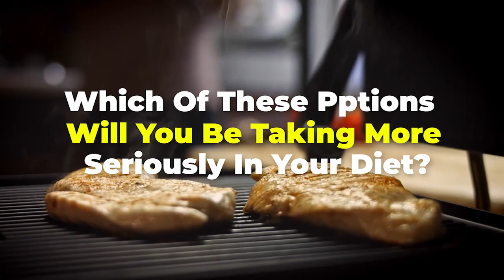13 Foods That Easily​ Add 100g Protein Everyday​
Regardless of whether you're trying to build muscle mass or lose weight, protein is an essential class of food that gives structure & support to your cells while also making sure to promote immune function as well as a variety of other important body processes.

⚡️Check out the Beverly International UMP Protein Powder, (7 Different Flavors) Whey-Casein Ratio Builds Lean Muscle. Easy to Digest. No Bloat ➡️

While the average human is expected to take in at least 46 grams of protein daily, according to the CDC, the number can vary based on a range of factors including body size, age, and activity levels. For someone who is going to be hitting the gym regularly or someone who is a body builder, the plan is usually to aim for around 100 grams of protein or more. One problem though, is that unlike carbs and fats which are more abundant in overly processed diets, the same cannot be said about protein mostly because they're not as palatable. However, there are simple food choices available to help you easily add enough amount of protein to your diet, and in today's video, we'll be taking a look at 13 of them.

Welcome To Transformation Station!
Your #1 Stop For Self Improvement, Personal Health & Fitness